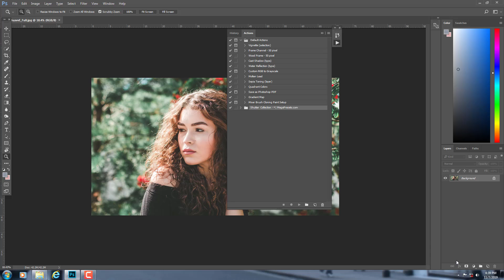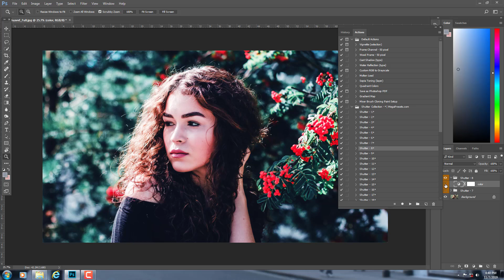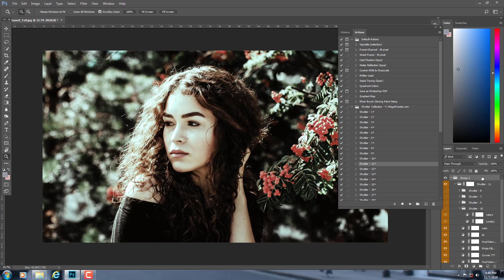Cinematic Photoshop Editing || Free Photoshop Actions || TapashEditz || By Mvcreationz